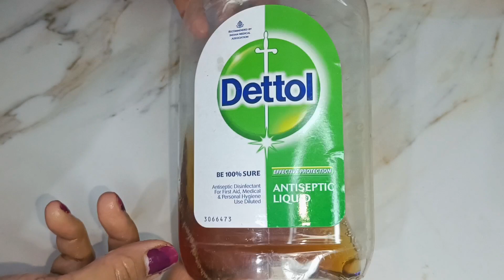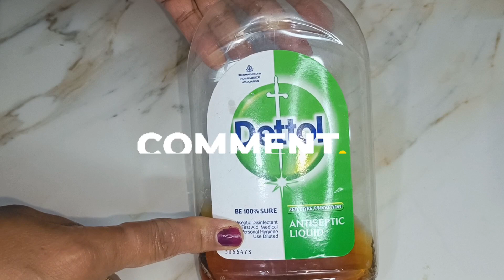कपड़ो में लगे🖊️इंक के निशान को आसान तरीके से हटाए सेकंडो में | How To Remove a Pen Ink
The Latest Notification Of My Channel

Lily Alexander
From - Jabalpur M.P (INDIA)
 @Suhana Kitchen